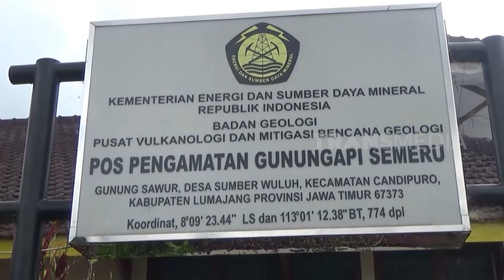BANJIR BANDANG DI SELATAN PATI | SANG PENYINTAS (11/12/22)